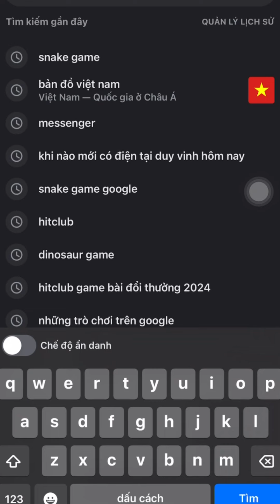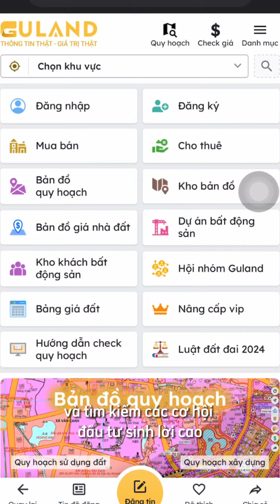Hiện trạng khu đất trúng đấu giá hơn 133 tr/m2 ở huyện vùng ven Hà Nội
Khu đất vừa trúng đấu giá với giá hơn 133 triệu đồng/m2 tại một huyện vùng ven Hà Nội đang trở thành tâm điểm chú ý của giới đầu tư bất động sản. Được biết, đây là một trong những khu vực có tiềm năng phát triển vượt trội nhờ vị trí đắc địa và hạ tầng ngày càng hoàn thiện. Mặc dù nằm ở vùng ven, khu đất này lại sở hữu các lợi thế quan trọng như gần các tuyến đường lớn, kết nối thuận tiện đến trung tâm thành phố Hà Nội, và tiềm năng phát triển thương mại, dịch vụ. Điều này đã khiến giá trị đất tại đây tăng cao, thu hút sự quan tâm mạnh mẽ từ các nhà đầu tư trong và ngoài nước.

Hiện trạng khu đất sau khi trúng đấu giá đang trong giai đoạn quy hoạch và phát triển hạ tầng. Chính quyền địa phương đang tập trung cải thiện đường sá, xây dựng các tiện ích công cộng, và thu hút đầu tư để biến khu vực này trở thành một điểm đến hấp dẫn cho cư dân và doanh nghiệp. Dự kiến, khi các hạng mục cơ bản hoàn thành, giá trị bất động sản tại khu vực này sẽ còn tăng lên đáng kể, mang lại cơ hội lớn cho những ai sở hữu đất tại đây.

Nếu bạn quan tâm đến việc tìm hiểu thêm về khu đất này và các khu vực bất động sản khác tại Hà Nội, hãy truy cập **Guland**. Đây là nền tảng chuyên cung cấp thông tin quy hoạch, giá đất, và các dự án bất động sản trên khắp cả nước. Với Guland, bạn sẽ dễ dàng tra cứu thông tin chi tiết, cập nhật nhanh chóng về tình hình bất động sản, giúp bạn đưa ra các quyết định đầu tư chính xác và hiệu quả. Hãy khám phá Guland để không bỏ lỡ những cơ hội đầu tư hấp dẫn nhất!